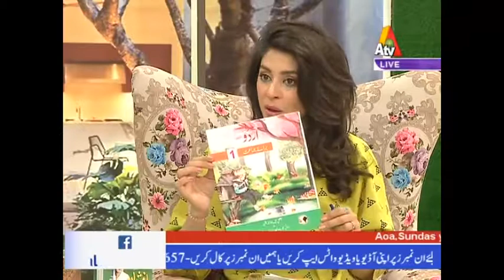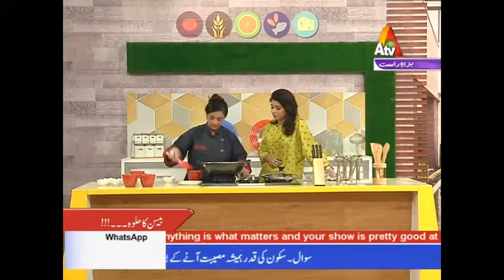Mehekti Morning | 12 May 2017 | ATV| XA1